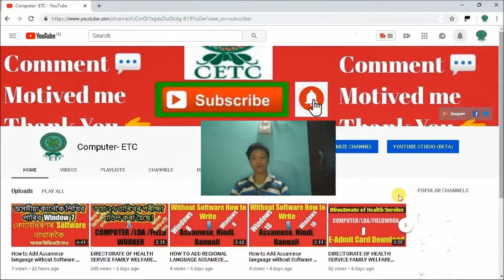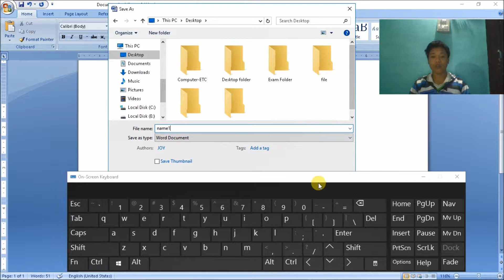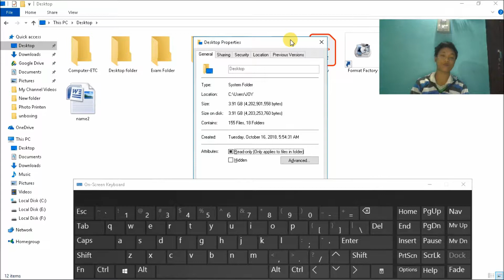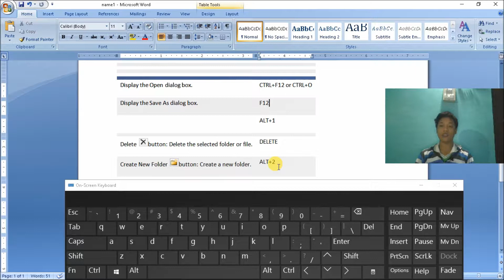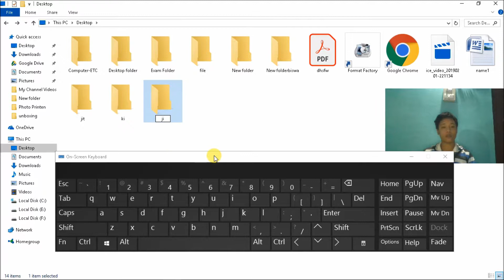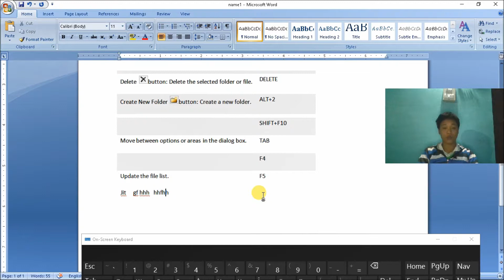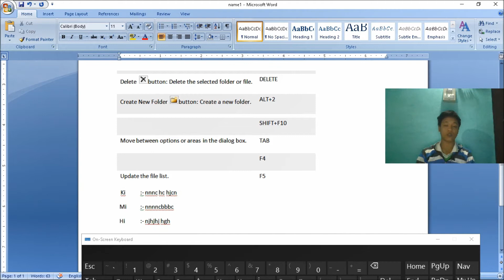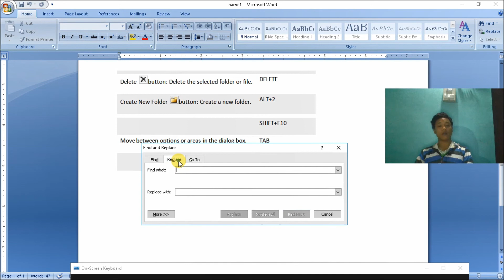MS Word 2017 Keyboard Shortcut in Assamese Part 3